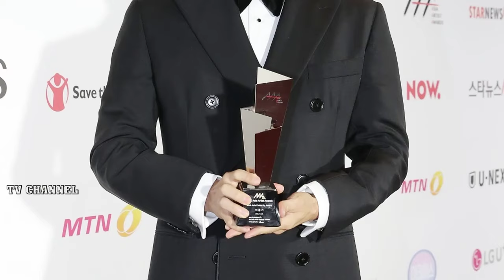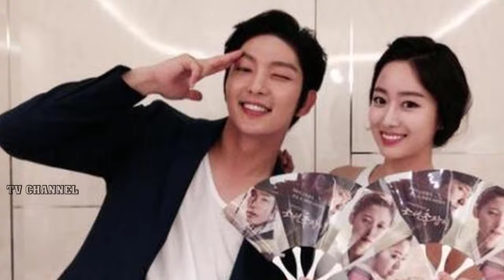Lee Joon Gi Lifestyle 2023 ▶️ Biography, Family, Girlfriend, Career and Net Worth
Born: April 17, 1982 (age 40 years) at Busan, South Korea

Sun Sign: Aries

Born Place: Busan, South Korea

Residence: Seoul, South Korea

Occupation: Actor, Singer, Dancer, Model

Race / Ethnicity: Asian
He is of South Korean descent.

Genre: K-pop, Ballad, Dance-pop, Korean Dance, Korea Ballads

Education:
Lee Joon-gi attended the Seoul Arts College on a scholarship and graduated in 2007.

Manager:
Lee Joon-gi has been repped by –
Mentor Entertainment (Former)
JG Company (Former)
Namoo Actors, Talent Agency, Seoul, South Korea

Instruments: Vocals

Labels: Universal Music (TW), Mentor Entertainment

Build: Slim

Height: 5 ft 10 in or 178 cm

Weight: 67 kg or 147.5 lbs

Hair Color: Black

Eye Color: Dark Brown

Sexual Orientation: Straight

Distinctive Features: Charming face

Girlfriend / wife:
Lee Joon Gi And Jeon Hye Bin(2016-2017)

He started going out with actress, singer, and model Jeon Hye-bin in early 2016. However, their romance soon fizzled out and the duo parted ways the following year.

Net Worth:
Salary: USD $1 Million approx
Net Worth: USD $5 Million approx